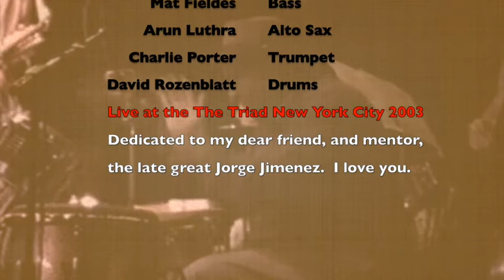David Rozenblatt "Rumbero Siempre" Latin Jazz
David Rozenblatt's Latin Jamzz Band performing Rumbero Siempre.
at The Triad, New York City 2003
Jorge Jimenez - Congas/Bongos
Arun Luthra - Alto Sax
Charles Porter - Trumpet
Uli Geissendoerfer - Keys
Mat Fieldes - Bass
David Rozenblatt Drums and arrangements